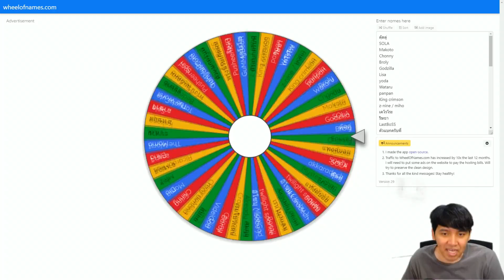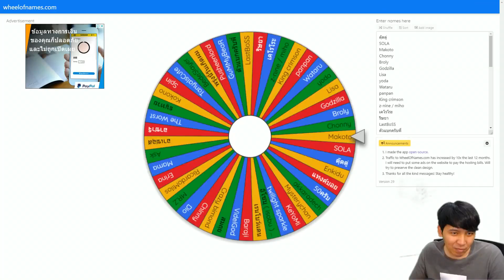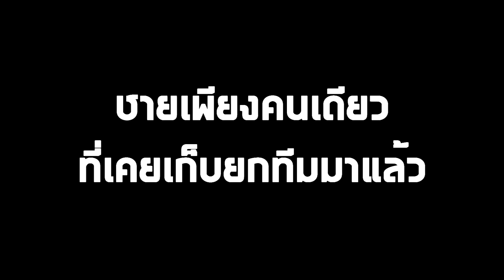เปลวไฟที่น่าสะพรึงกลัว - Pokemon Sword Randomizer Nuzlocke #15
Pokemon Sword Randomizer Nuzlocke
เดินทางสู่ถนนหมายเลข 9 และก่อนจะเดินทางเราจะได้เจอกับ Hop